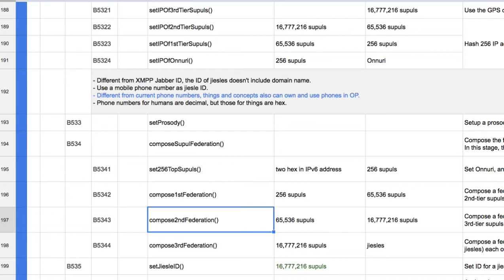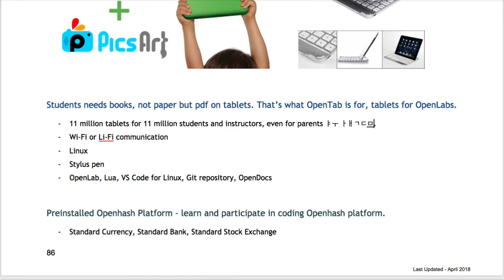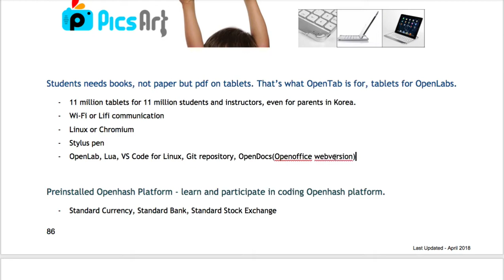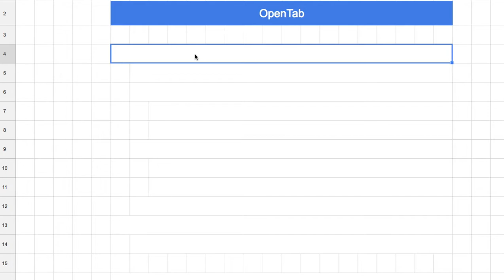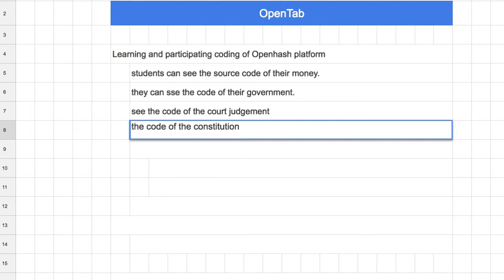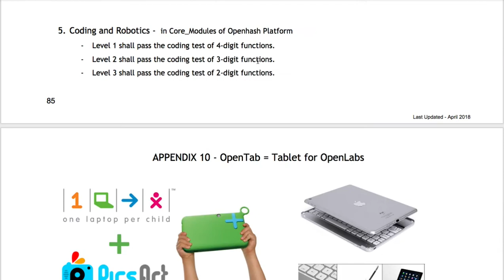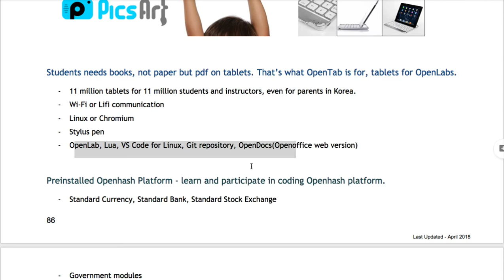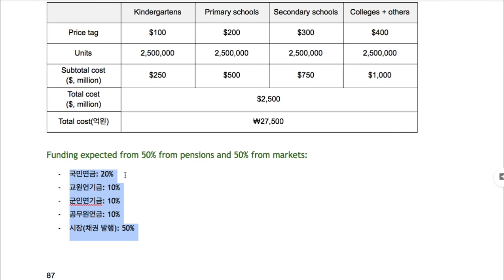[COREA] 09 - OpenTab = 태블릿 for OpenLab